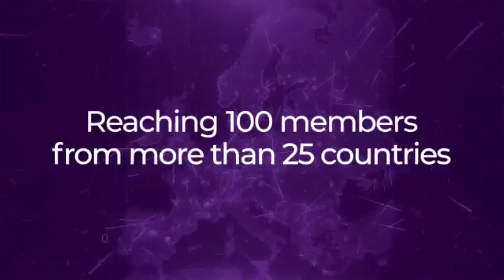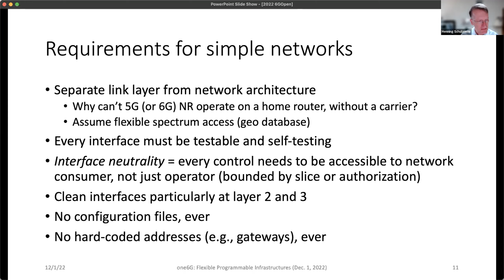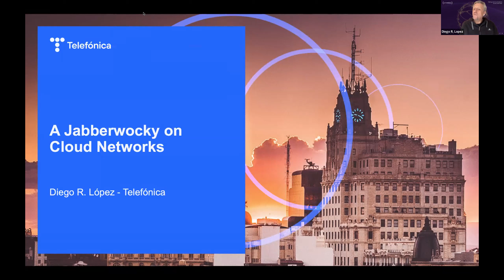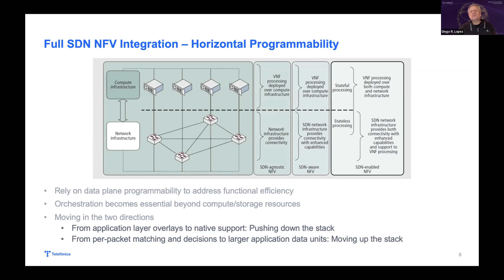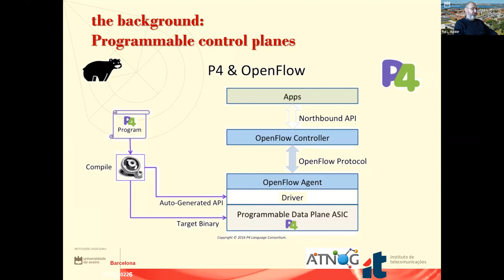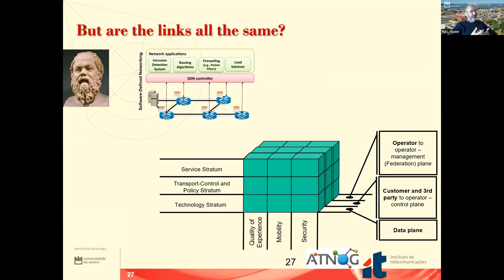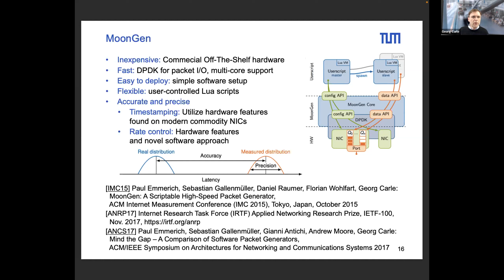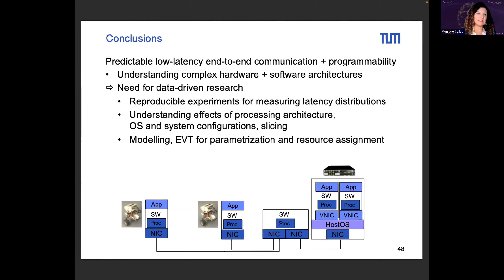Open Lecture 4 — Flexible Programmable Infrastructures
In an effort to share progress and results of the work performed within the one6G Association with the extended one6G community, one6G launched a series of topical open lectures. The fourth lecture, dedicated to the subject of Flexible Programming Infrastructures, featured presentations by four high-level speakers, followed by an interactive Q&A session moderated by Monique Calisti, CEO of Martel. Presentations:
- Old ideas needed for 6G: Layering, controllability, and modularity: Henning Schulzrinne, Levi Professor of Computer Science at Columbia University
- A Jabberwocky on Cloud Networks: Diego R. Lopez, Senior Technology Expert at Telefonica I+D
- Control, management, data. When models mess around implicits and explicits: Rui L. Aguiar, Full Professor at University of Aveiro
- Low-latency Network Slicing with Programmable Data Planes: Georg Carle, Chair on Network Architectures and Services at Technical University of Munich